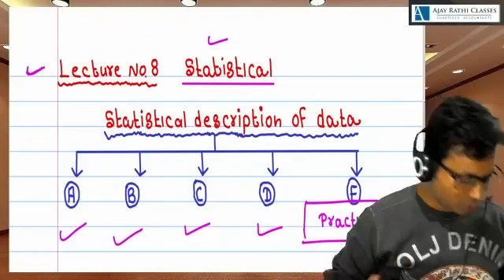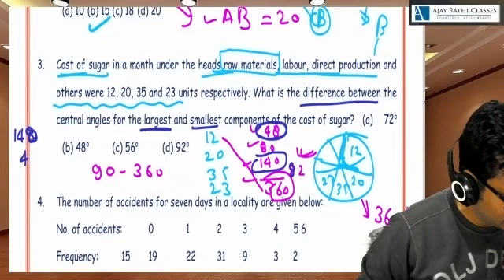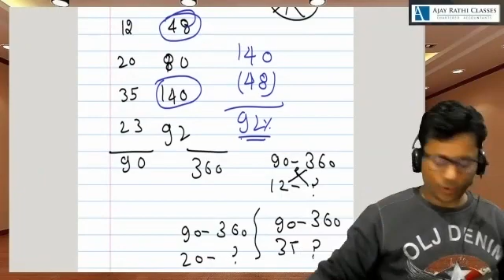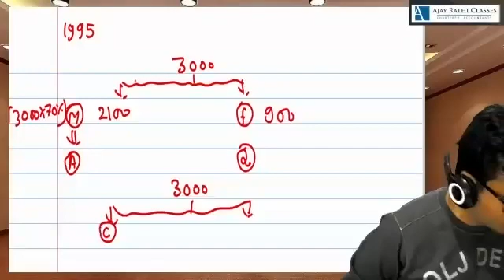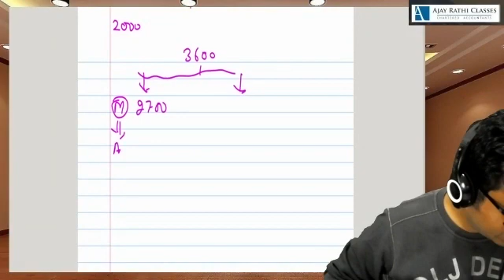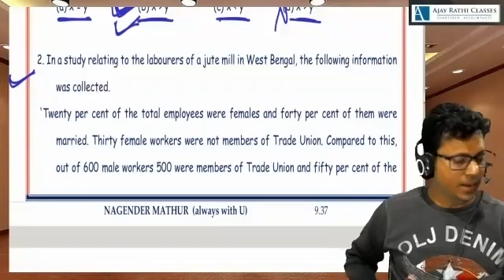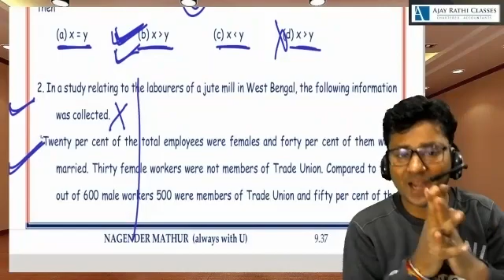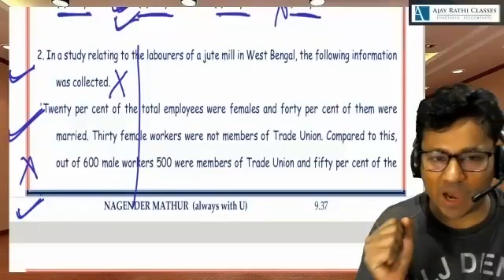LEC 08 STATISTICS AND LOGICAL REASONING CLASS BY NAGENDER SIR